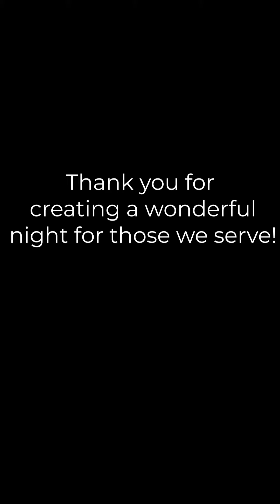Carnegie's Illumipalooza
The Illumipalooza summer concert series ended on a high note! The clients enjoyed a variety of musical styles, a delicious meal, and quality time together. Thank you to all of the talented musicians that shared their music! 🎵